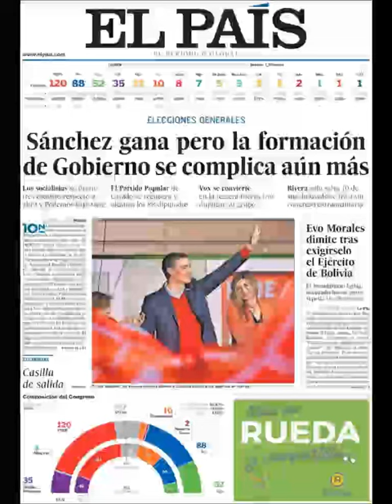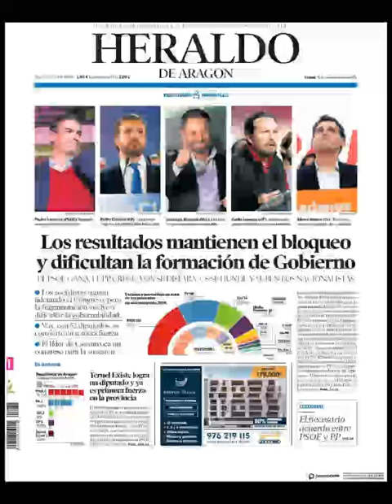Noticias Lunes 11 Noviembre 2019 Titulares Portadas Diarios Periódicos España Spain